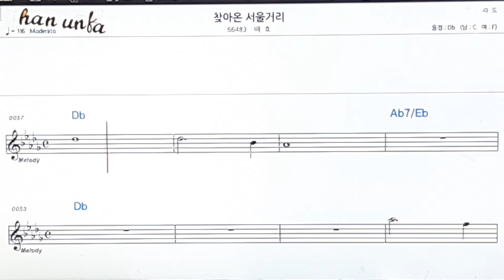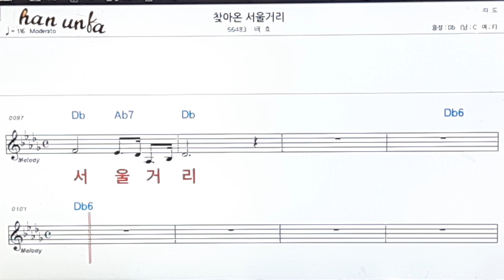찾아온 서울거리/배호👍노래 반주, 코드 악보,가라오케💋Karaoke*Sheet Music*Chord*MR